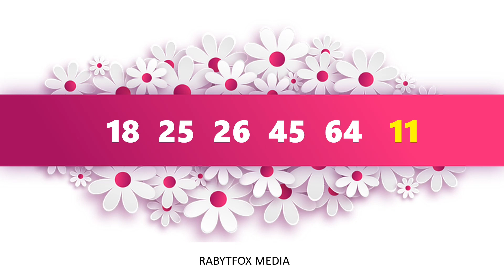Powerball Predictions | $1.55 Billion | 9 October 2023 |Rabytfox Media